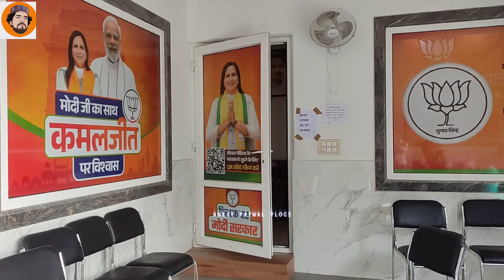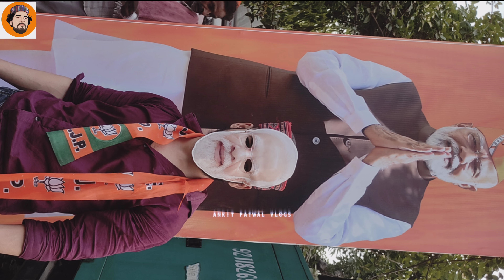Finally Modi ji ke darshan ho gaye❣️❣️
Narendra Modi is the current Prime Minister of India, known for his strong leadership and policies aimed at economic development and social welfare. He has a significant presence in Indian politics, with both supporters and critics expressing diverse opinions about his governance style and policies.